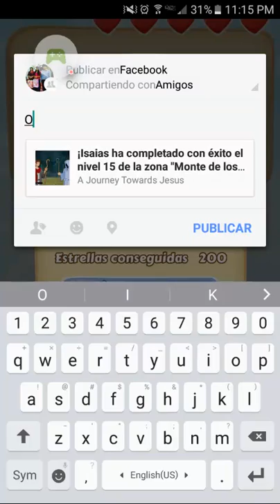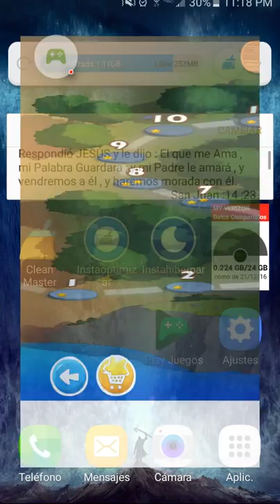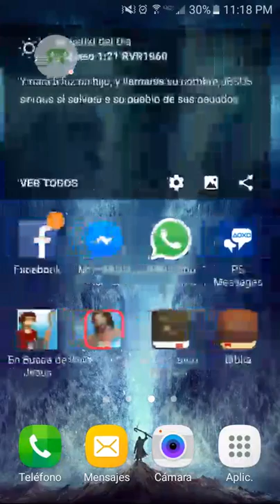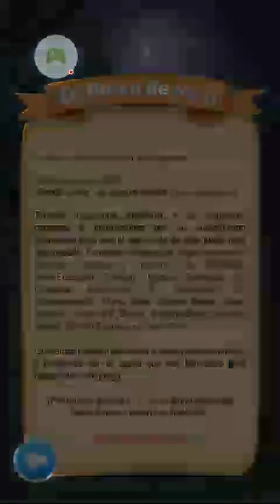El final del juego "En Busca De JESÚS"😃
Termine el juego en busca de JESÚS,  también con el final alternativo , es un bonito juego.